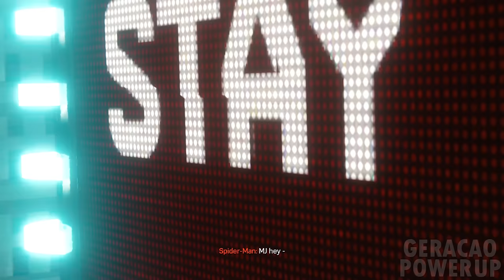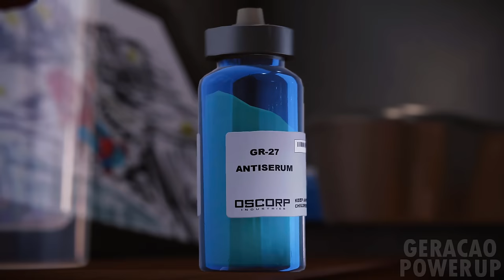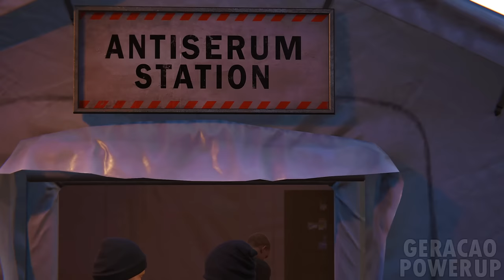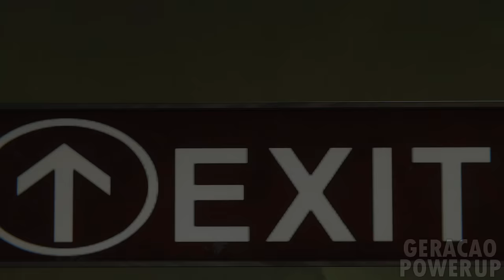SPIDER-MAN REMASTERED PS5 - All Boss Fights & Endings with Cutscenes 4K ULTRA HD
Compilation all bosses battles Spider-Man Marvel PS5 ray tracing hdr uhd gameplay 60fps black cat octopus negative vulture electro rhino scorpion final sinister six taskmaster shocker kingpin end

Time:

0:00      Kingpin
6:00      Shocker
8:35      Shocker
13:15    Tombstone
20:00    Taskmaster
23:00    Mr. Negative
29:45    Vulture & Electro
38:20    Rhino & Scorpion
43:30    Mr. Negative
56:55    Dr. Octopus
1:11:30 Ending
1:17:20 Post-Credits Scenes
1:19:40 Black Cat
1:24:50 Hammerhead
1:34:20 Silver Sable
1:38:30 Screwball
1:39:30 Hammerhead
1:44:35 Final Scene

No Commentary Gameplay by Geração Power Up (2021)